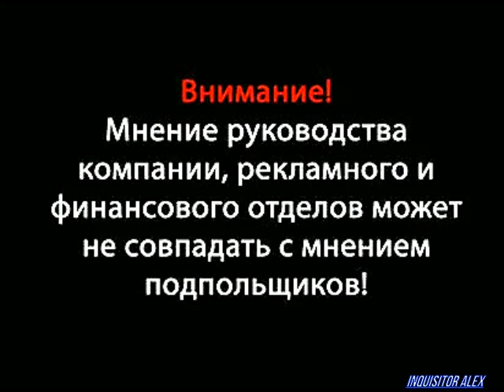25 - Подпольная Правда (Games TV; 13.03.2008 год)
25-ый выпуск: «Рекламные бюджеты игр»
Предупреждаю всех телезрителей: мы не знаем, сколько пробудет новый выпуск на сайте, прежде чем его потребуют убрать «заинтересованные лица». Поэтому всех друзей ПП призываю следить за эфиром и сразу скачивать новый выпуск к себе на компьютер. Так же «Подпольная правда» официально заявляет: мы не поддерживаем пиратство (если это не пиратство в Карибском море!) и не призываем пользоваться пиратской продукцией. Мы лишь призываем разработчиков с большим усердием относиться к делу и поменьше вешать лапши на уши покупателям.